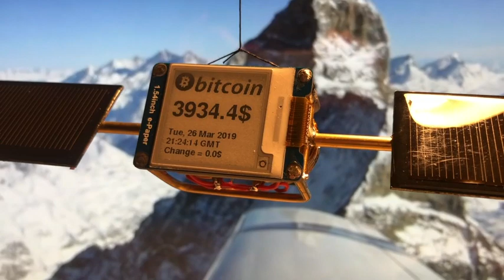ESP32 Bitcoin Satellite - Solar energy harvesting project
Solar powered ESP 32 e-ink Bitcoin price display Satellite
- Solar harvesting powered
- 4x4 Farad super capacitors energy storage
- wireless internet connected
- ESP32 driven e-paper display